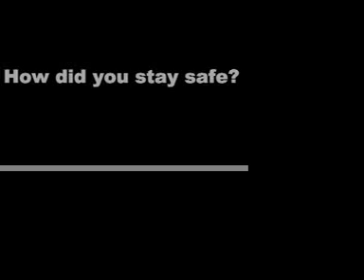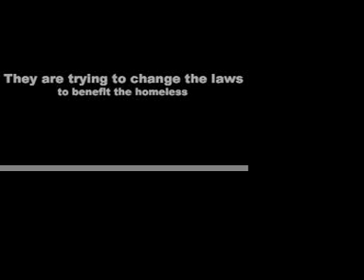Homeless in Chicago